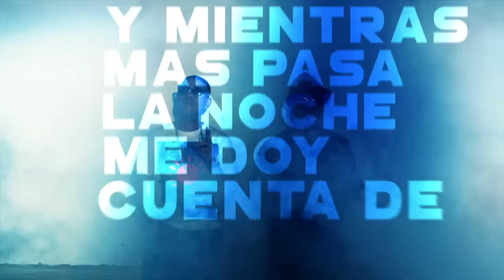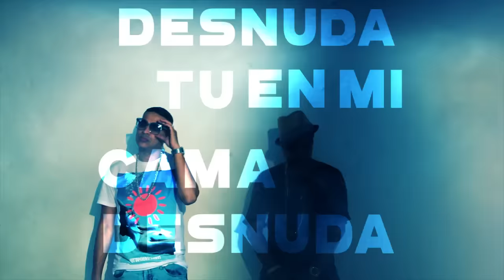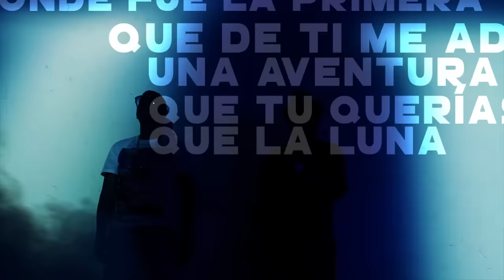Plan B - Soy y Sere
Music video by Plan B performing Soy y Sere. Pina Records